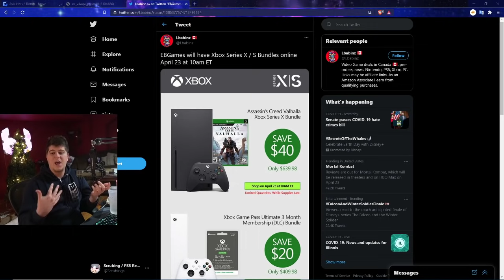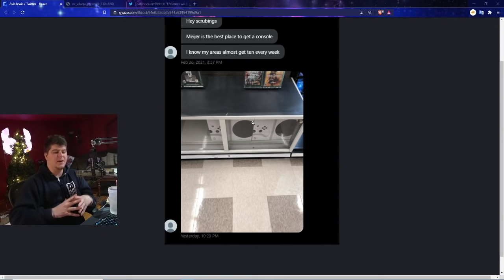CONFIRMED RESTOCKS TODAY! - PLAYSTATION 5 / XBOX SERIES X RESTOCKING NEWS! AMAZON BEST BUY TARGET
PS5 AMAZON | TWITCH STREAM | twitter

0:00 Intro
1:19 CANADA XBOX CONFIRMED BUNDLES
 2:45 XBOX WALK IN RESTOCKS / PS5 WALK IN RESTOCKS
4:33 BEST BUY PS5 AND XBOX RESTOCKS
7:43 AMAZON PS5 / XBOX RESTOCKS
 8:19 WALMART / TARGET  PS5 RESTOCKS
9:41 PS DIRECT PS5 RESTOCKS

Walmart: PS5 | PS5 Digital Edition (get stock notifications)
GameStop: PS5 | PS5 Digital Edition
Target: PS5 | PS5 Digital Edition
Sony: PS5 | PS5 Digital Edition
Newegg: PS5 | PS5 Digital Edition (auto notify available)